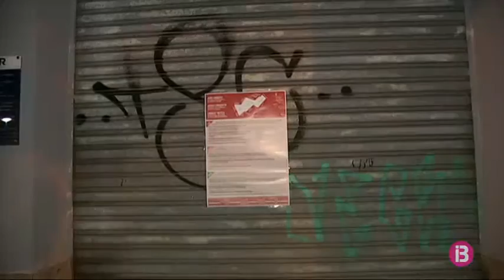Primera nit d’aïllament per als 20.000 residents de l’àrea d’Arquitecte Bennàzar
Palma és ara una ciutat de fronteres invisibles. Ho saben bé al bar de na Cati, que resisteix al límit: és al tros del carrer de l’Arxiduc que queda fora de les restriccions. “Ningú no ho té gaire clar: la gent d’allà està aïllada i l’aquí no. En general, la gent ho fa bé”, explica a les càmeres d’IB3 Notícies.

A pocs metres, en José abaixa la barrera del seu local. “Hem rebut un full del Govern on se’ns diu que tanquem a les 22 i que no podem sortir de la zona”, assegura, mentre reconeix que les noves restriccions horàries també afecten la caixa del negoci.

Són la cara i la creu d’una mateixa moneda. Poc abans de les deu del vespre, alguns restaurants de l’avinguda de Gaspar Bennàzar tenen coa. Alguns aprofiten per fer les darreres comandes. “Gran part del negoci es basa en el menjar per endur, però si el barri està tancat la gent no pot venir”, expressa Hussein Tunk, propietari del restaurant Kapadokya.

Puntuals, a les 22.00h, els bars abaixen la persiana. I torna el silenci mentre la policia patrulla tranquil·la pels carrers.

La zona registra una incidència acumulada de 6,7 casos per cada 1.000 habitants, el triple que la mitjana balear. Per això, s’implanta l’aïllament. Les mesures duraran almanco 15 dies i afectaran 20.000 veïnats, que viuen l’entrada en vigor d’aquestes restriccions amb una barreja de resignació, responsabilitat i dubtes.

“Tinc el cotxe aparcat aquí a la vora i no sé si demà el podré venir a cercar o no“, expressa un resident al barri d’Arxiduc. “No es respira res extrany, la vida seguirà i supòs que això ajudarà a tenir una mica més de prudència“, expliquen una parella de veïnats.